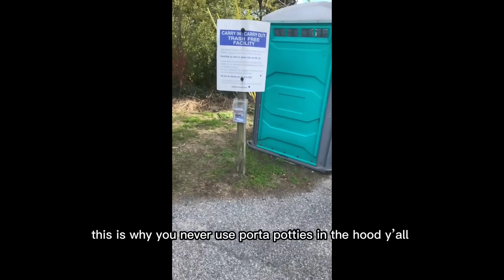If you see This in your Neighborhood￼ Run!!￼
I do not condone or Promote violence.

Thank you and let’s all stay safe.